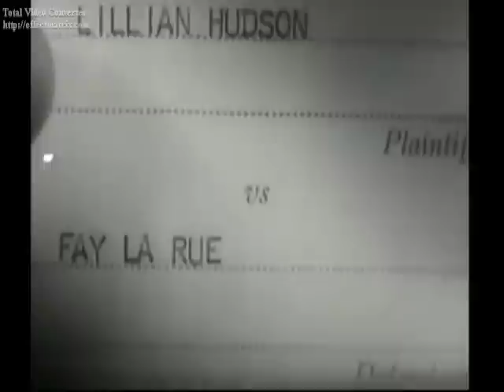Man's Castle (Frank Borzage, 1933) Pt. 2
Bill (Spencer Tracy) bring homeless girl Trina (Loretta Young) to his Hooverville shanty to live, which challenges his restless attitude and free spirit.